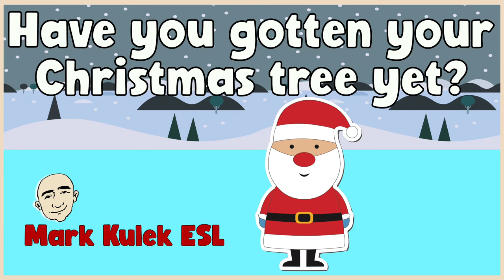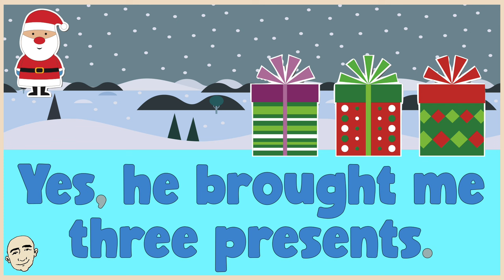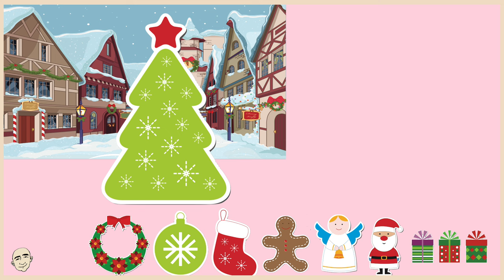Christmas Conversations & Vocabulary | English Class - Mark Kulek ESL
In this easy English video, practice Christmas conversations and Vocabulary. English conversation practice with Mark Kulek ESL. Key Vocabulary: Santa Clause, a wreath, ornaments, a Christmas stocking, gingerbread cookies, an angel, presents, a Christmas tree. This is an interactive listening and speaking video. Please listen and then repeat after Mark. Have fun learning English and speak English now.  More Christmas videos
⏱TimeStamps⏱
0:00 Intro
0:23 Christmas Conversations
3:00 Christams Vocabulary